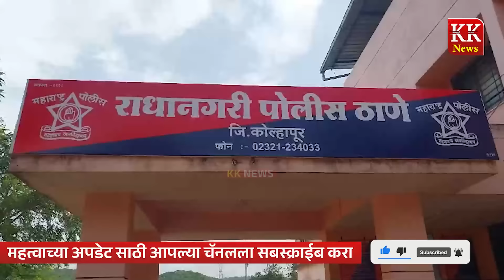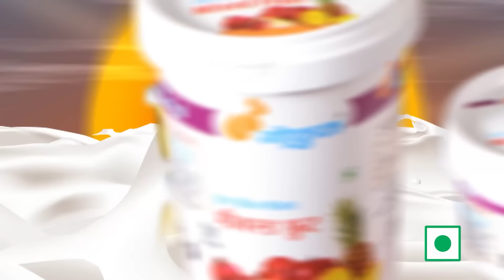बाळूमामाच्या देवदर्शनासाठी निघालेल्या मालवण येथील कुटुंबीयांच्या गाडीचा अपघात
Marathi language.